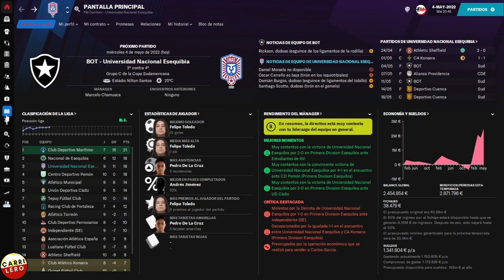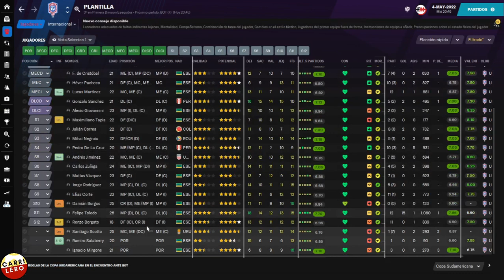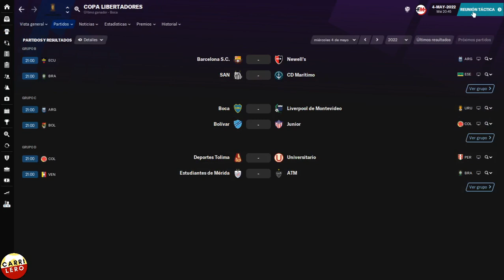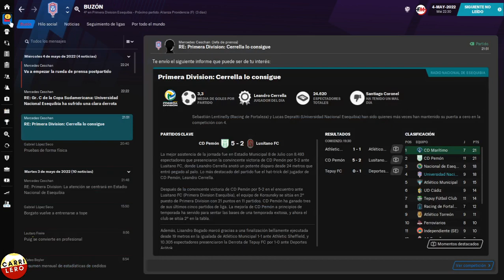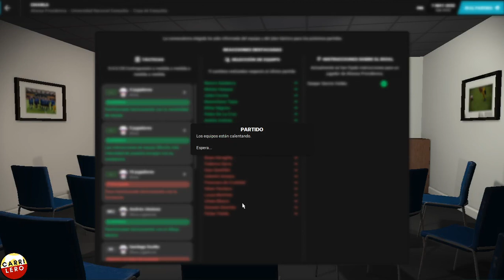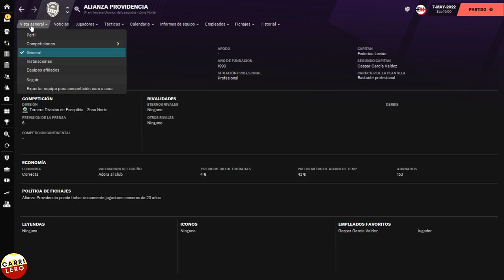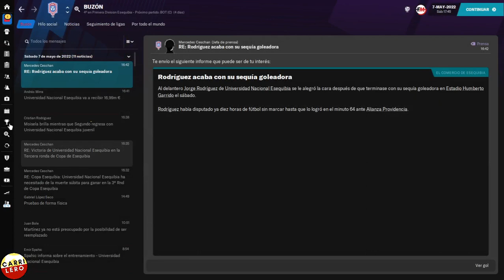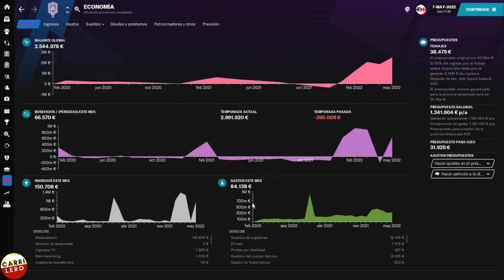Debut en Sudamericana con BOTAFOGO | FM21 UNAE | Ep. 30 | Football Manager 2021 Español